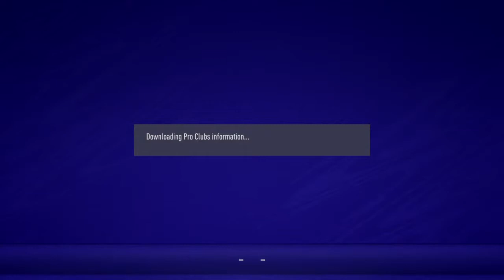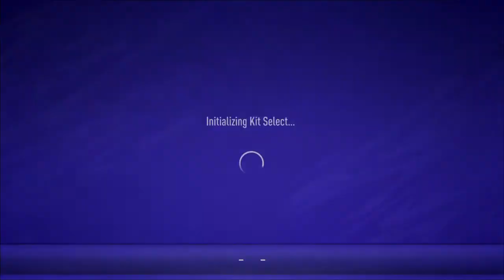Dan odemwingie final night of flcw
We are a Competitive FIFA Pro Clubs in Division 1 FLCW